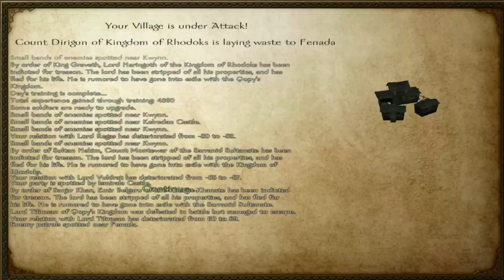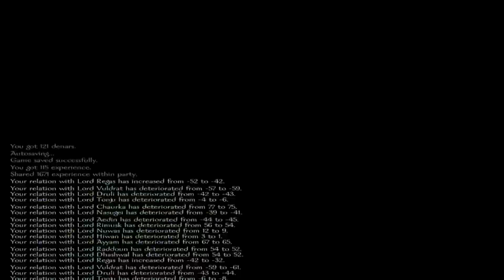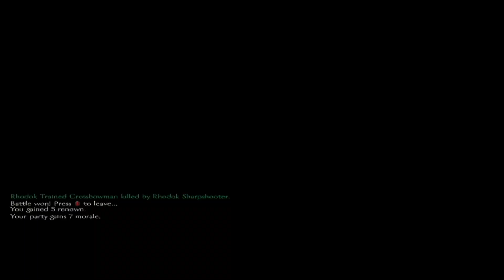Mount and Blade Warband playthrough on xbox episode 143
I made this video quite awhile ago but didn't upload it because I am dumb.